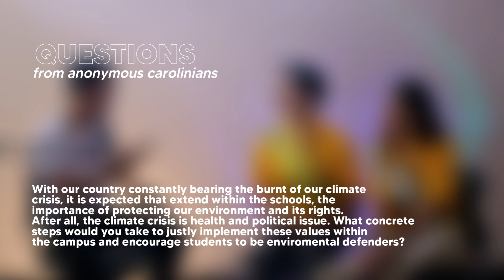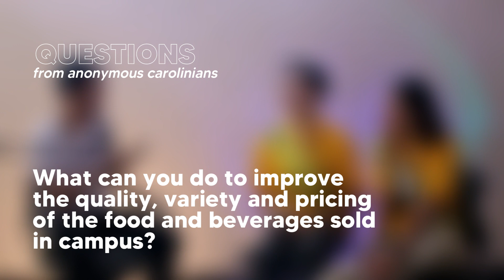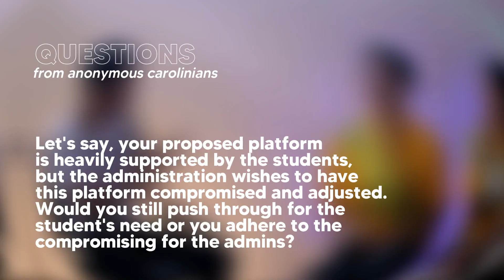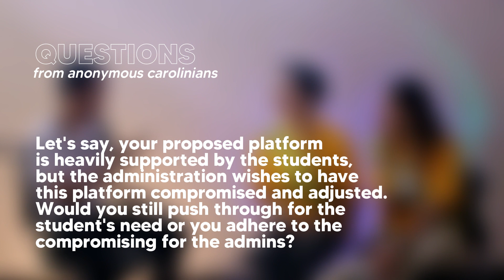USC-SSC Election 2023 PVP Interview: Student Alliance for Nationalism and Democracy (STAND) - USC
We heard you, Carolinians! 😉 From your curiosity on the candidates' attendance sa “GE Payag-Payag” to their plans on improving facilities, the Presidential and Vice Presidential candidates of STAND answer questions directly asked by YOU 🫵

Here first in USC All Access 🔑